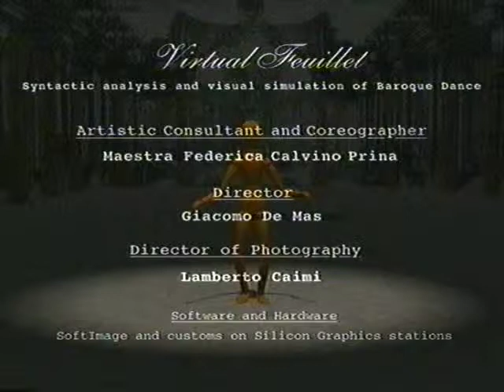Virtual Feuillet Bertolo, Marini, Nasella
A research work on the animation of virtual baroque dancers, by Università degli Studi di Milano, Dipartimento di Scienze dell'Informazione. Authors: Maresa Bertolo, Daniele Marini, Massimo Nasella.